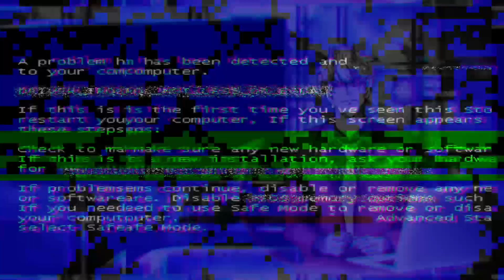MLBB TV Español - ¡Noticiero Semanal MLBB #1 Con el Reportero Dyrroth! Introducción de la sección.